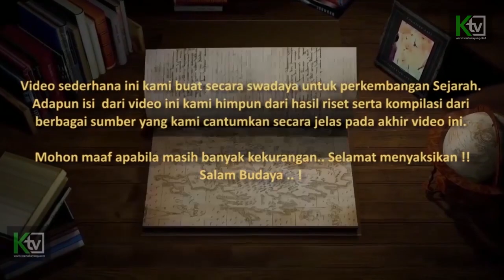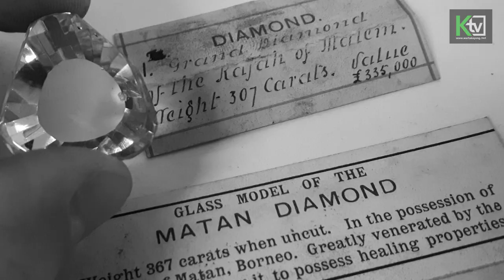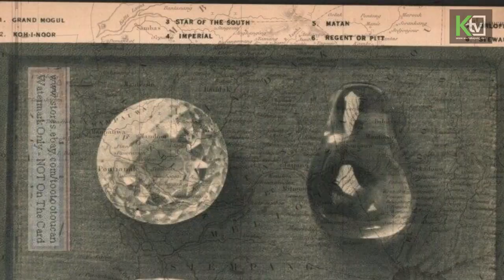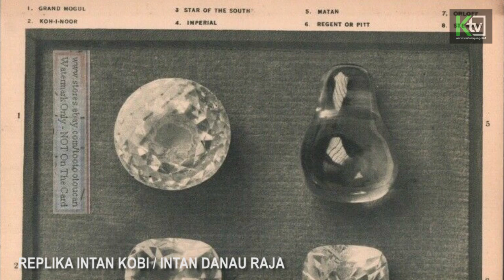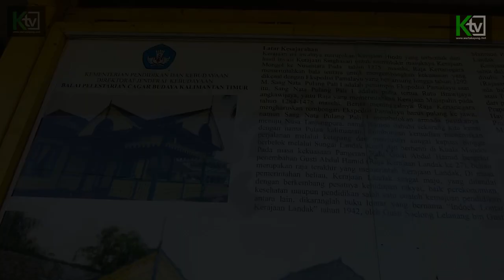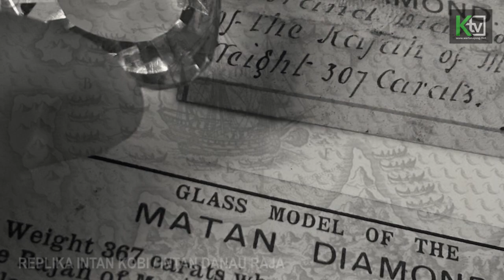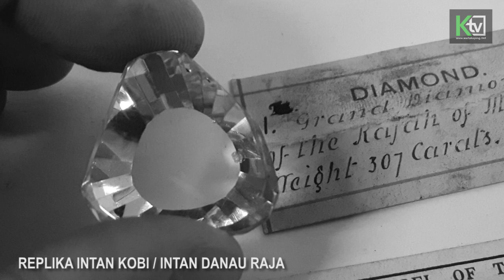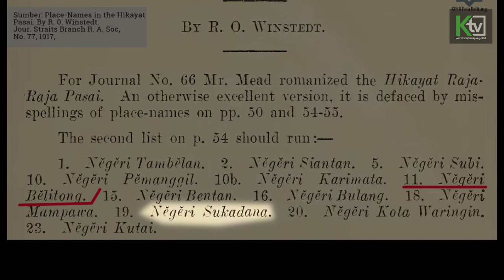Ratu Mas Jaintan Pemilik Berlian Terbesar Di Dunia Dari Pulau Borneo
Legenda Intan Danau Raja Dan Prahara Kerajaan Tanjung Pura, Matan & Landak

Dari berbagai penemuan intan  yang ada di pulau boneo, ada satu yang paling melegenda yakni penemuan intan danau raja atau yang lebih di kenal dengan nama intan kobi yang di temukan di sebuah tambang tertua di Landak pada masa itu.

Intan danau raja tersebut di miliki oleh keluarga kerajaan Landak, lalu kemdian saat ratu mas jaintan atau putri bunku yakni putri dari prabu jaya kesuma raja landak, menikah dengan raja tanjung pura era sukadana yakni gerukesuma, Intan danau raja tersebut berpindah  ke tangan Ratu mas jaintan , yang di kemudian hari  juga menjadi ratu sukadana pada tahun 1609 menggantikan suaminya yakni panembahan sorgi atau giri kesuma yang telah wafat.

SELENGKAPNYA MARI SAKSIKAN.
TERIMA KASIH DAN SALAM BUDAYA